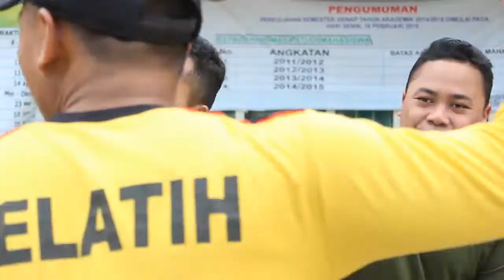TEST PROFIL MENWA SAT 602/ANT IAIN ANATASARI BANJARMASIN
WIDYA CASTRENA DHARMA SIDDHA